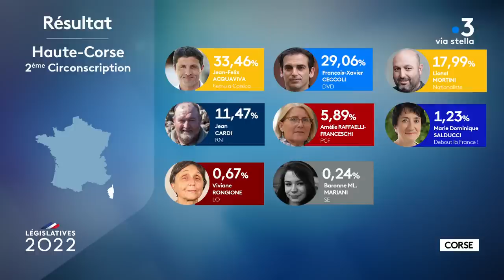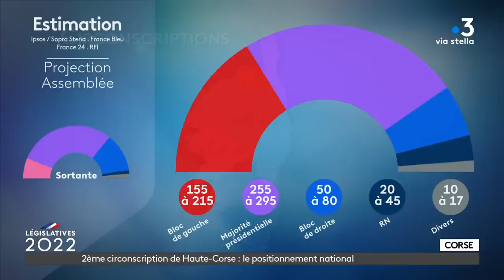Législatives 2022 : le débat d'entre deux tours dans la 2eme circonscription de Haute-Corse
Législatives 2022 : le débat d'entre deux tours dans la 2eme circonscription de Haute-Corse : Jean-Félix Acquaviva /François-Xavier Ceccoli